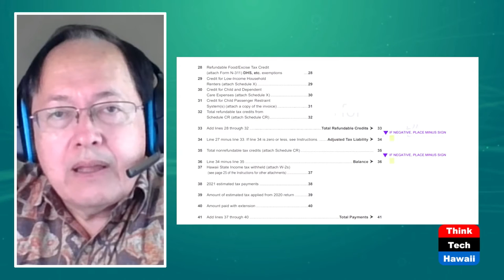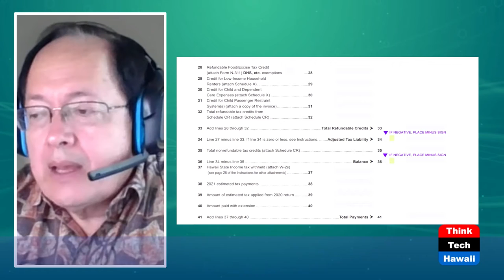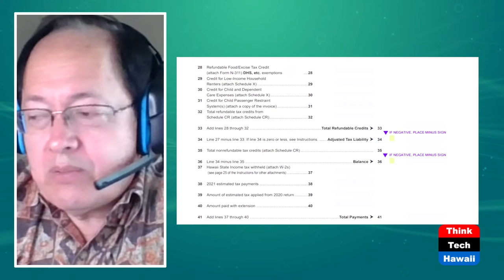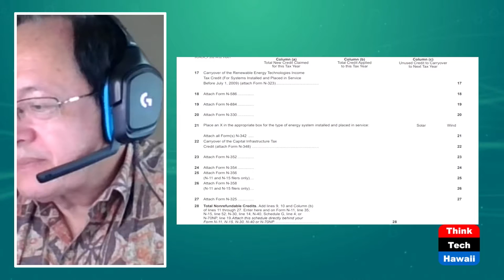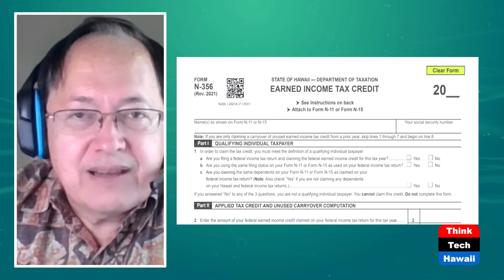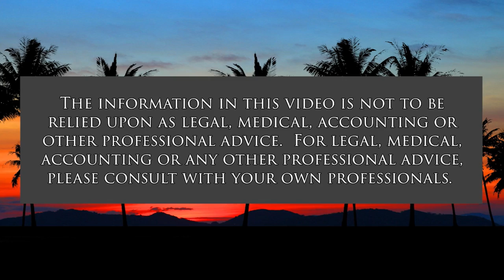The Great Tax Credit Hunt (Talking Tax)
Wading Through Hawaii Tax Forms.  The host for this show is Jay Fidell.  The guest is Tom Yamachika.

A few years ago, in 2017 to be exact, our lawmakers enacted an Earned Income Tax Credit (EITC), which then was touted as a truly wonderful way to deliver tax relief to working families. If it is properly claimed, that is.

One alert reader, in a Star-Advertiser letter to the editor, wondered out loud how people are supposed to figure out how to claim the credit…and with good reason.  So, we walk through the return and give you some spoilers.